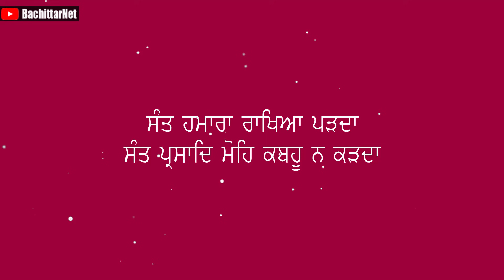Sant Baba Maha Harnaam Singh Ji Bhucho Kalan Wale - Part 39│BachittarNet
Processor        : AMD Ryzen 3 3200G
Graphics          : Vega 8 ( AMD integrated Graphics )
Ram                  : Corsair Vengeance LPX ( 8x2 ) 3000 Mhz
Motherboard   : MSI B450M PRO VDH PLUS
Cabinet            : ANT Esports 400TG
Power Supply  : Gigabyte PB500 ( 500W Bronze Plus )
SSD                   : WD Green 240 GB
Hard Disk         : WD Blue 1 TB

Monitor             : LG 22MP689VQ
Keyboard          : Zebronics Transformer
Mouse               : Zebronics Transformer
UPS                    : Luminous LB 600 Pro
Speaker             : INTEX